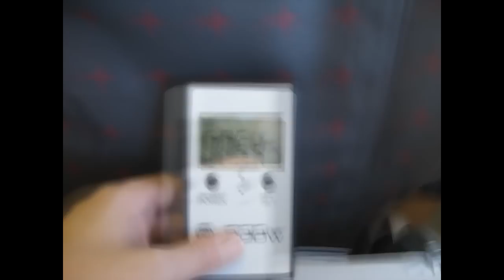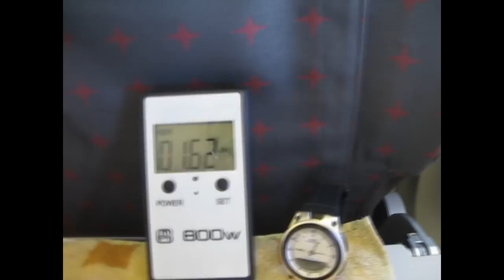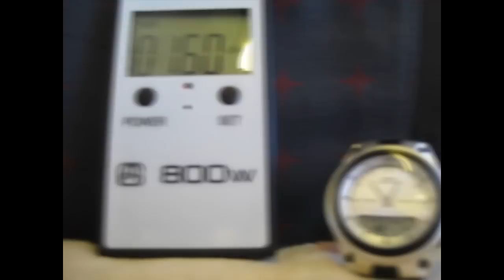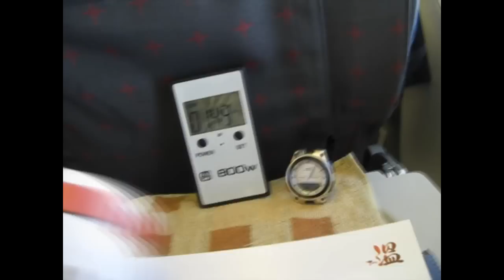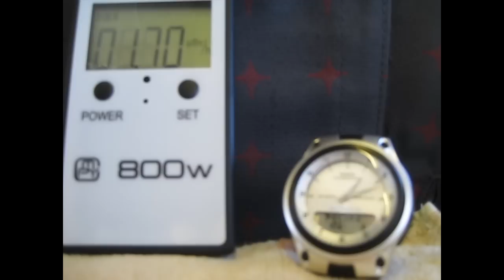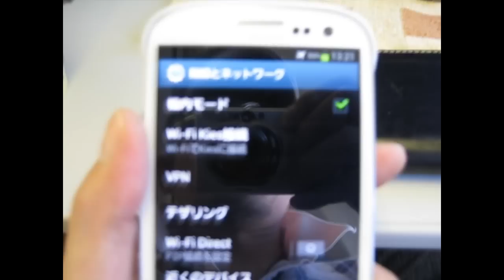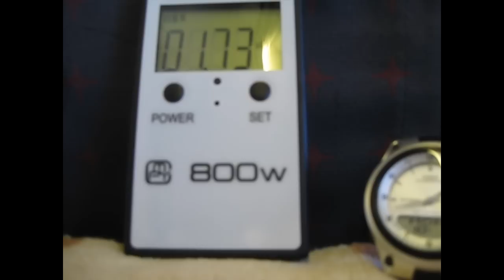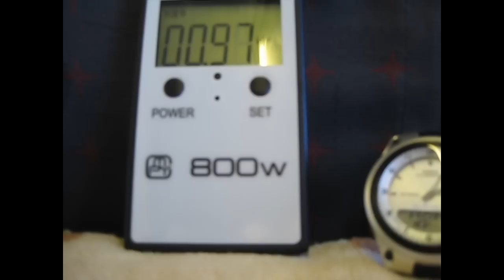飛行機での宇宙放射線量 （ソウル往路）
飛行機での宇宙放射線量
ソウルへのフライトの例
4倍速再生

▼往路
2012/10/01(月)  ZE602(イースター航空602便)
NRT 成田国際空港(千葉県) [ 東京 / 日本国 ] 12:10発
ICN 仁川(インチョン)国際空港 [ ソウル / 韓国(大韓民国) ] 14:50着

電子機器の使用可能範囲での撮影。